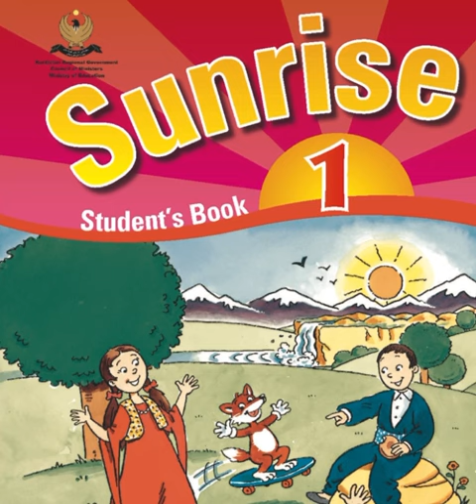Sunrise 1 revision 5